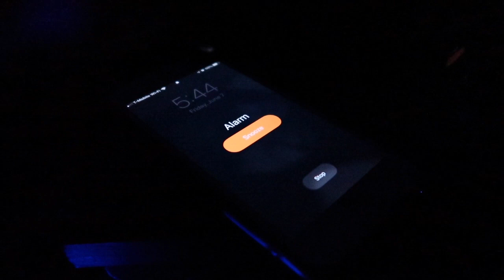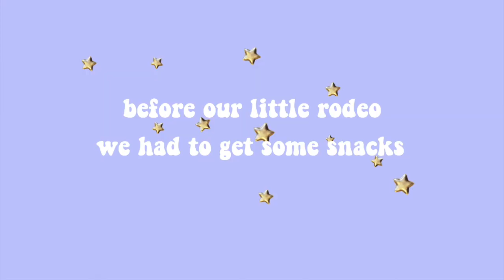PROM + PROM WEEKEND VLOG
come with me as i go to my junior prom and go down to Seaside for the weekend with ma besties. (Prom Weekend).                          Instagram - @alexandrawied.